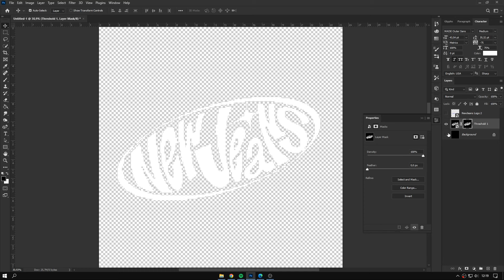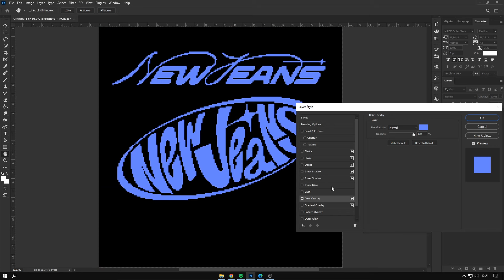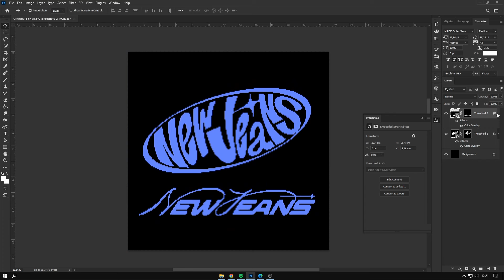Pixelated Text Effect Photoshop Tutorial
Timecodes
0:00 Intro
0:07 Tutorial
1:01 End
1:03 Bonus
1:50 End core
Thank you for your time to watch my video!
Designed by me : Sleepy Boy Design / widnyaana_
Open for Commission Work
My designs is a reflection of me, my inspiration and my personal experiences, I don’t make designs that I think everyone would like.
If my designs doesn’t resonate with everyone well that make sense. We all have own perspective and have different taste.
I just want to share my design process on my YouTube, I don't make tutorial for this design